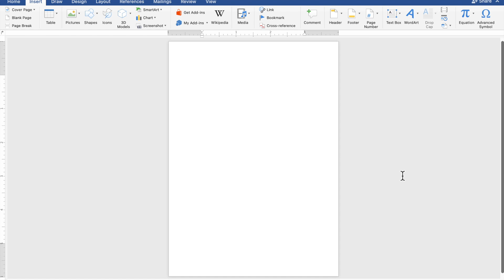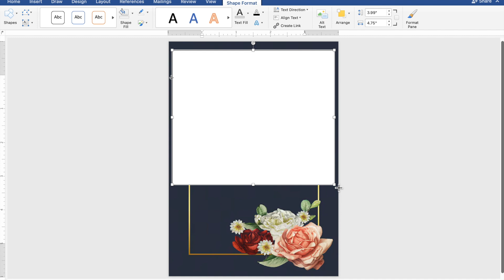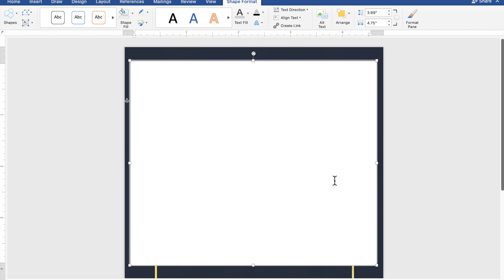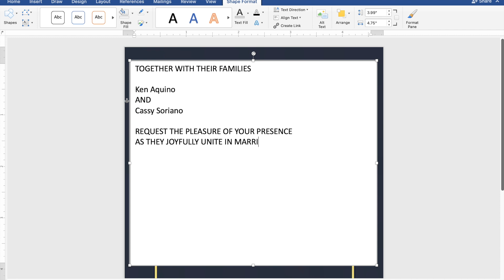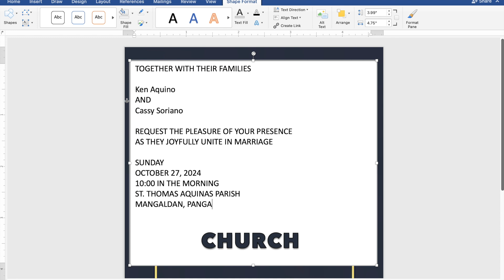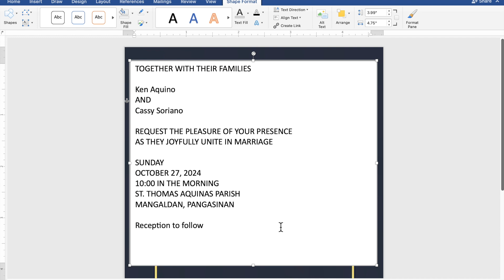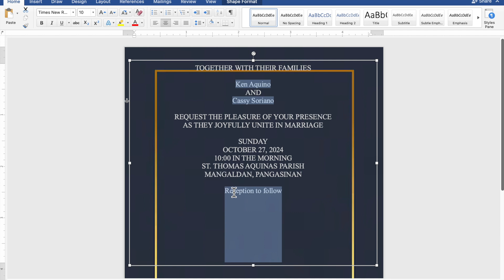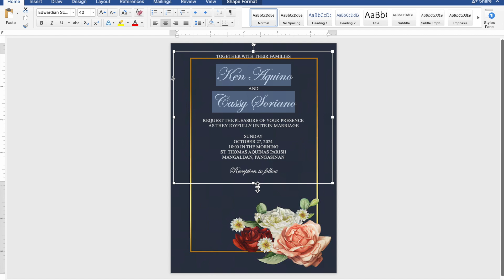PEACH RED WHITE IN MIDNIGHT BLUE | How to make WEDDING INVITATION in Microsoft Word | Cassy Soriano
Create your own WEDDING INVITATION using Microsoft Word with a motif or theme PEACH RED WHITE IN MIDNIGHT BLUE :))